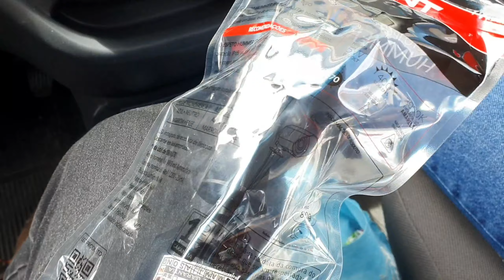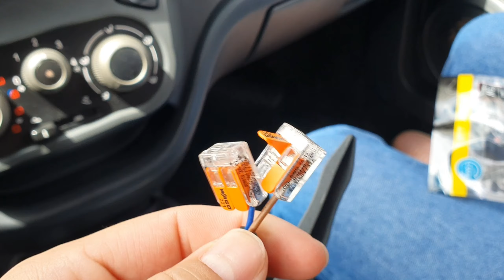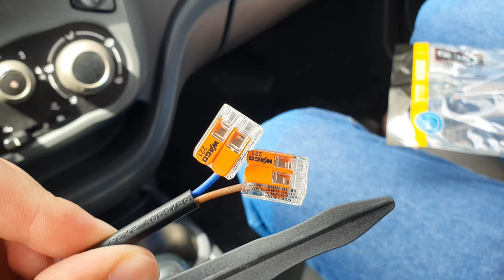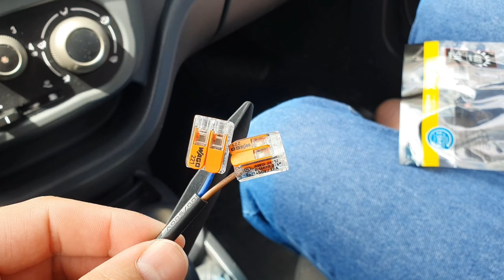ESSAS SÃO AS LUMINÁRIAS ESPETO PARA O JARDIM 💡🌿| DIÁRIO DE OBRA EP.215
Oi gente, tudo bem? No vídeo de hoje compramos as luminárias modelo espeto para o jardim da fachada.
Bora assistir mais um vídeo com a gente e se gostarem, não se esqueçam de se inscreverem, deixar aquele like e serem gentis nos comentários. Te esperemos no próximo vídeo.